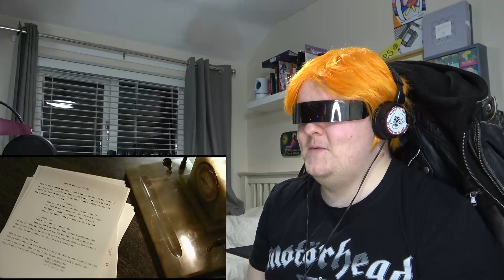The Kill, RR XXV, Thirty seconds to mars, Reaction 4/25